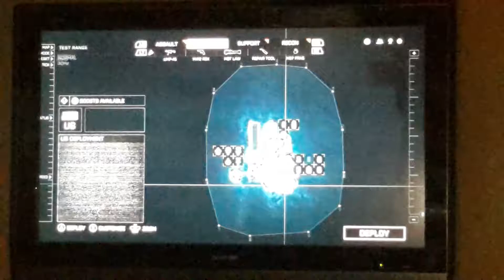My brother plays bf4